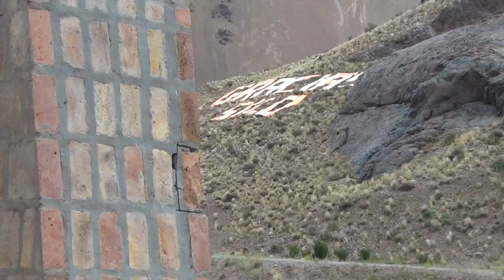PDV Vania Cosin Entrevista. Encuentro de Arte y Nueva Sensibilidad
Entrevista a Vania Cosin al cierre del Primer Encuentro de Arte y Nueva Sensibilidad, Realizado en Parque de Estudio y Reflexión Punta de Vacas el 8, 9 y 10 de enero 2013.
Vania hace una síntesis de lo hecho estos 3 días, comenta la proclama final e invita a los artistas a sumarse a esta nueva corriente arte que da el marco para expresar lo profundo de la interioridad humana.
Entrevista: Irene Schmidt, Cámara: Gabriel Gómez. Para Pressenza IP y Nuevaregion.com